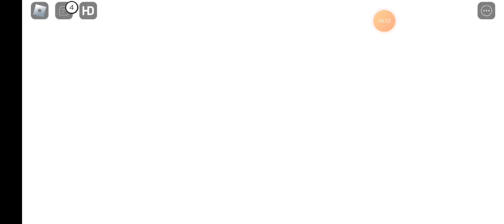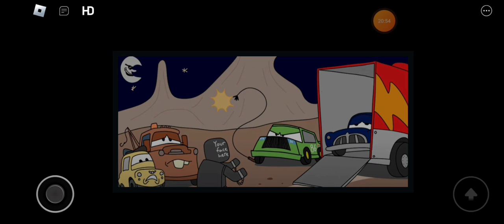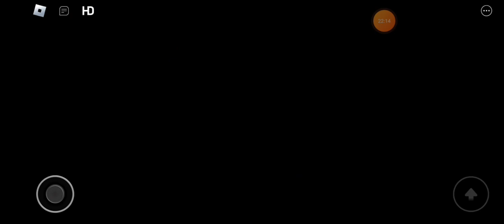playing dich school to get rich